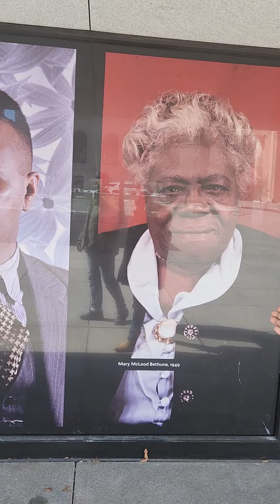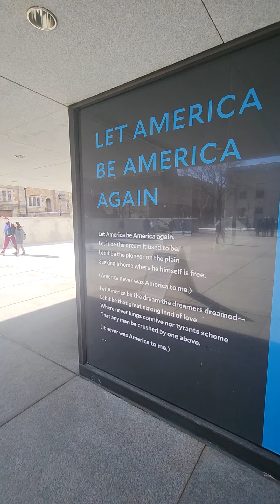100BMOL visit to Yale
A 100BMol mentor with mentees visiting Yale University.  What they see is what they’ll be.